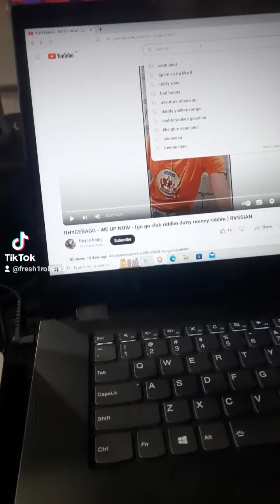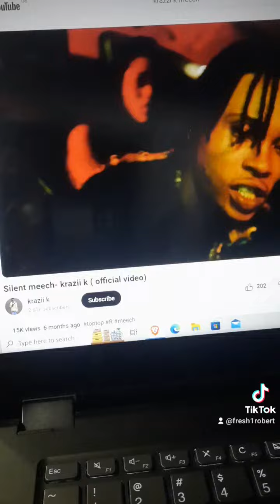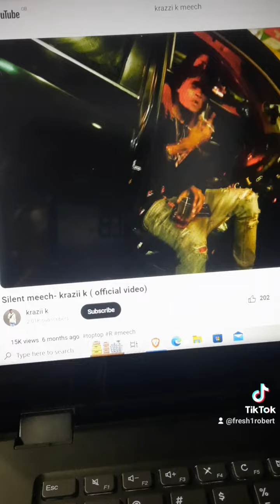surch for them now